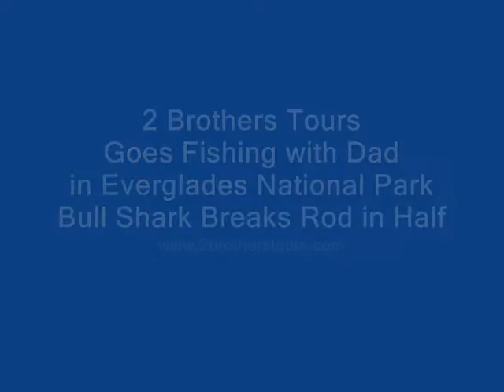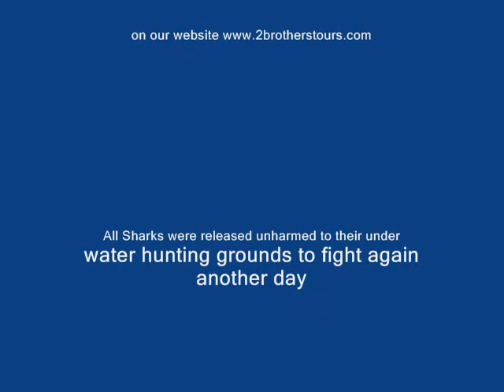Flamingo fishing with Pop Bull Shark Breaks rod 2009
Shark fishing Everglades National Park with Pop. Bull shark breaks rod in half.